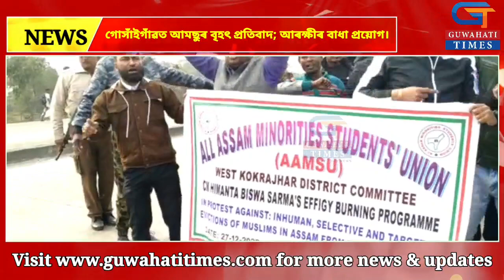গোসাঁইগাঁৱত আমছুৰ বৃহৎ প্ৰতিবাদ। আৰক্ষীৰ বাধা প্ৰয়োগ।